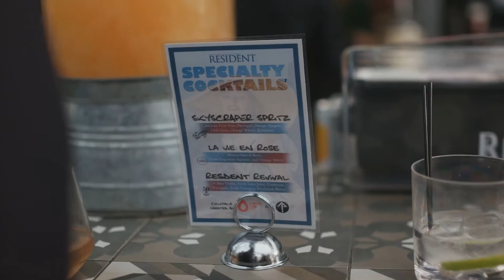Resident Magazine May 2016 Hamptons Cover Party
Videographer for this event: Kelsey Jean  •  Song Credit: Empire of the Sun & Hook N Sling - Celebrate (Hook N Sling Remix)

Hello Residents! We are extremely overjoyed to have the amazing model, Heide Lindgren, join us for her Hamptons Cover party on May 9, 2016. This wonderful event took place in The Attic Rooftop Lounge in Midtown Manhattan. With a great view, airy atmosphere, and tropical interior, we felt like we were in a breezy beach house, yet we are in the middle of Manhattan.

We would like to thank the Resident team for making this event happen, The Attic for graciously lending us their venue for the event, Allen Dalton for providing us with great sounds, excellent mixologists at Liquid Labs, our liquor sponsors, Maison Marcel, 50Bleu Vodka, California Fruit Wine, Heide Lindgren for taking time off her busy schedule to celebrate with us, and to all guests that attended.